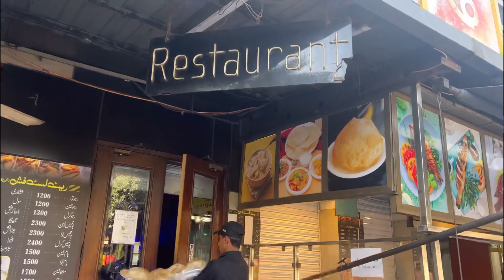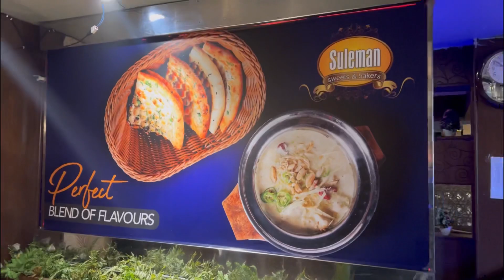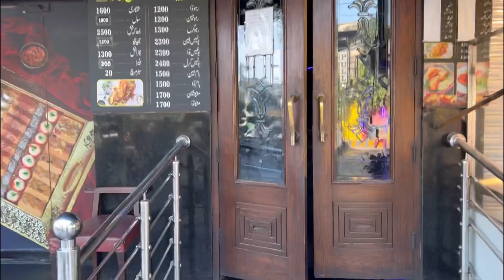Suleman Sweet Famous Breakfast 🥞